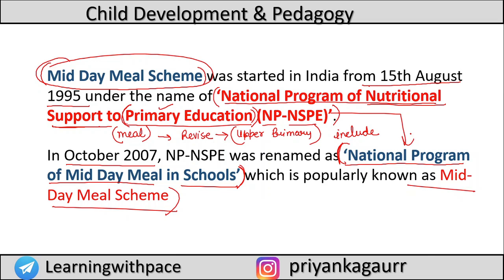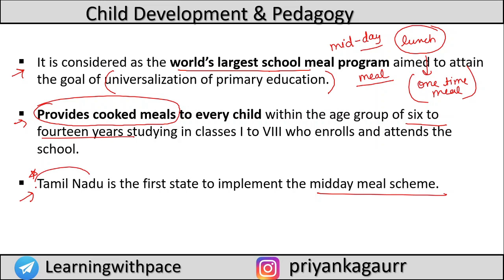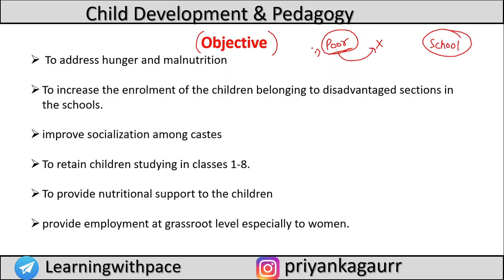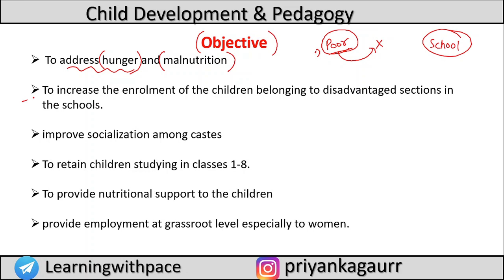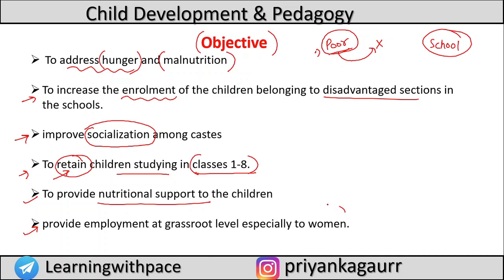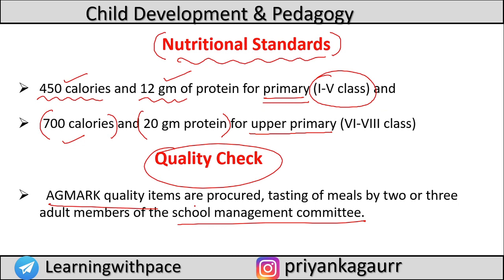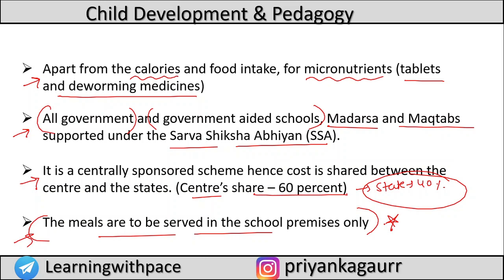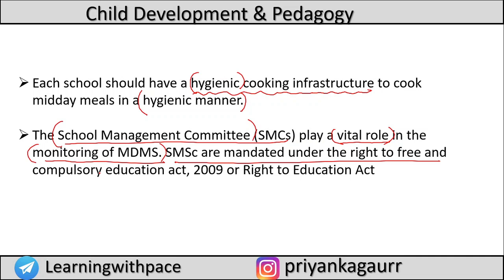CDP-83 | Mid Day Meal Scheme | RTE 2009 | CTET 2021 | Priyanka Gaur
•Username :- LearningWithPace